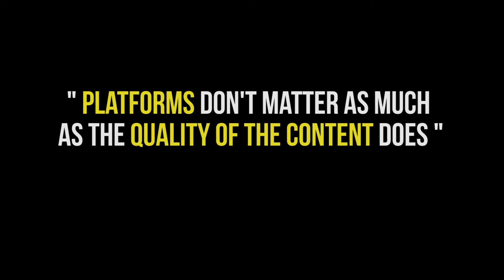Best platform for promoting my business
If you have ever come across this question: What's the best platform for my business, you may have understood by now that there is no right or wrong platform, may be one  platform may work better than another: but you still need to love them all. At the end of the day, what matters is doing things. Any thoughts?